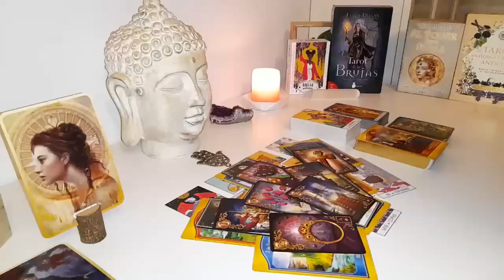CAPRICORN😎THIS PERSON JUST MADE A CRUCIAL DECISION ABOUT YOU LOVE TAROT READING END MARCH 2024